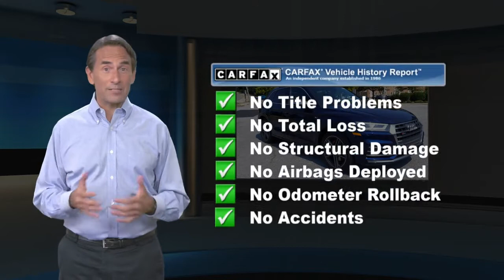Used 2018 Audi SQ5 Premium Plus, Devon, PA RS6M9860A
Audi Devon

[RLVID:4041:af056f41392b173c:199f2ef3a06bbeef:1]